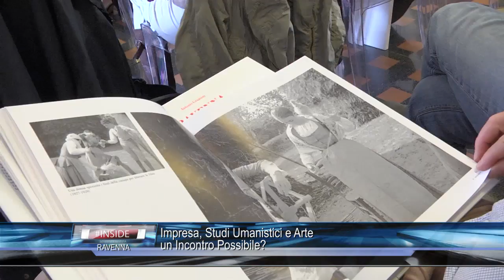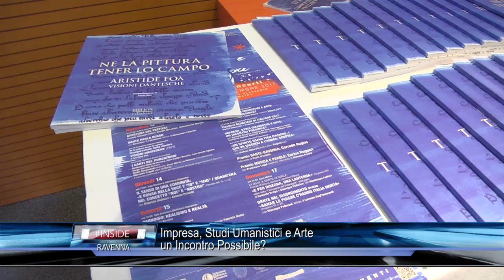RAVENNA: Impresa, studi umanistici e arte un incontro possibile? 16-09-2017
RAVENNA: Impresa, studi umanistici e arte un incontro possibile?